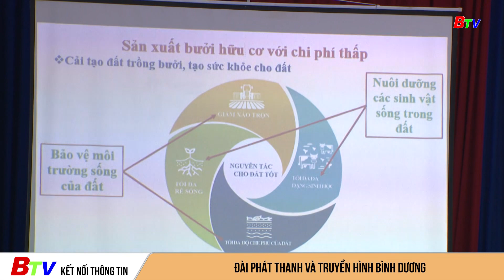Hợp tác xã bưởi Bạch Đằng hướng đến canh tác bền vững